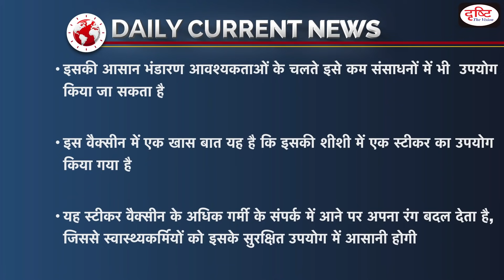WHO approves China’s Sinopharm vaccine for emergency use | - Daily Current News I Drishti IAS